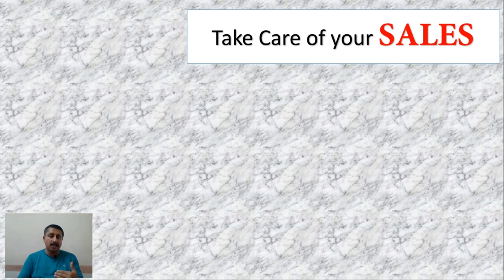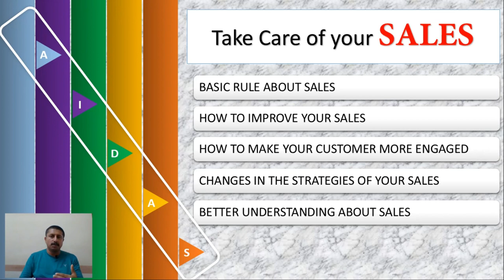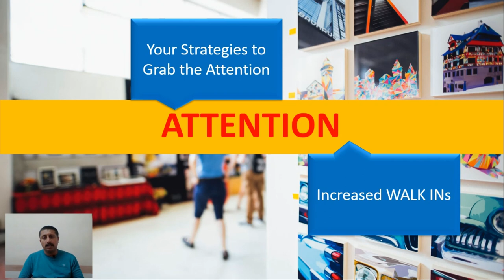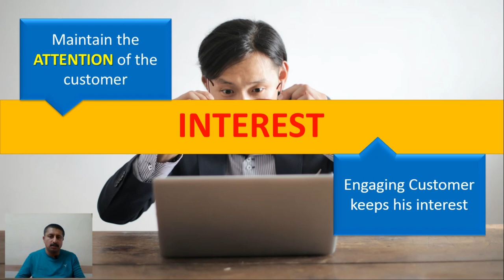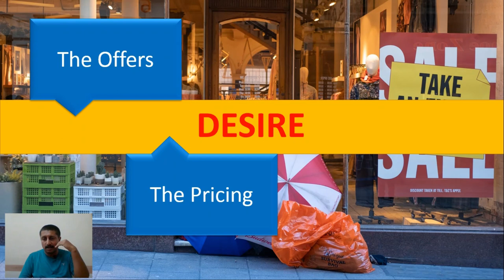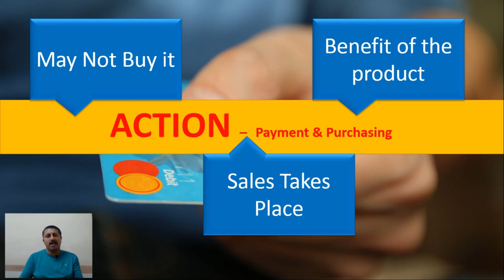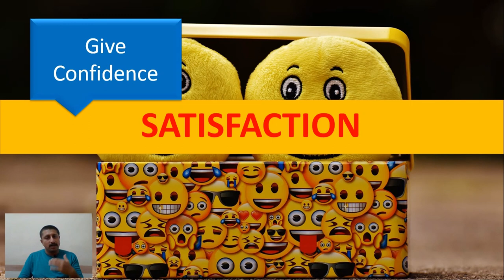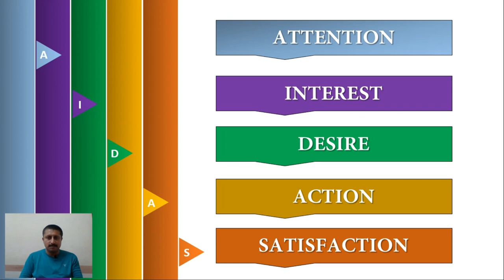Take Care of Your SALES /നിലനിൽക്കണോ? കമ്പനിയുടെ സെയിൽസ് ശ്രദ്ധിച്ചോളു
Many Entrepreneurs are not aware of the Basics of SALES, which is highly relevant A Proper understanding of the Basics of SALES will help them a lot in solving many of their Entrepreneurial issues. Must watch for Entrepreneurs and Sales Professionals.